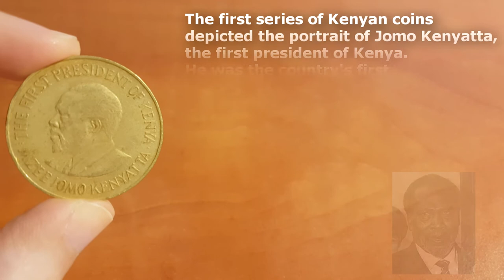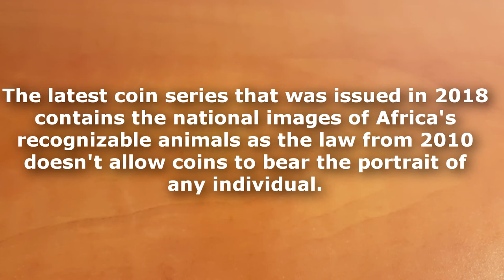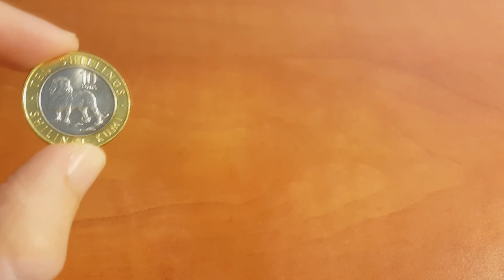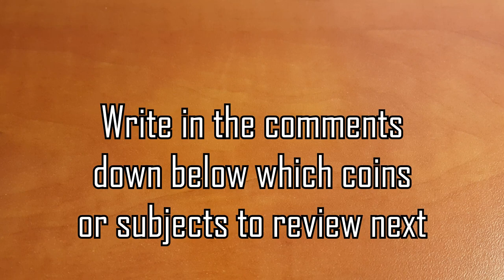Coins of Kenya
Fun With Coins Presents: Coins of Kenya !!!

This episode we will review the coins of Kenya, one of the most important and interesting countries in Africa.
Through the coins we can see the entire history of this exotic nation from its independence, the presidents that ruled it and the decision to stop featuring presidents on coins and transfer to animals that represent the country to the world.